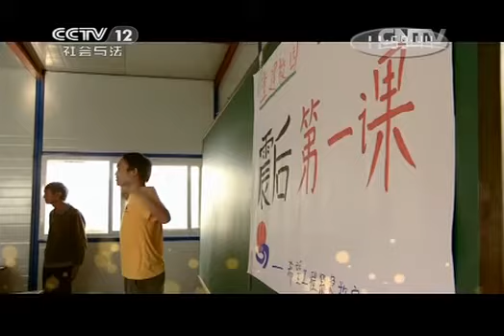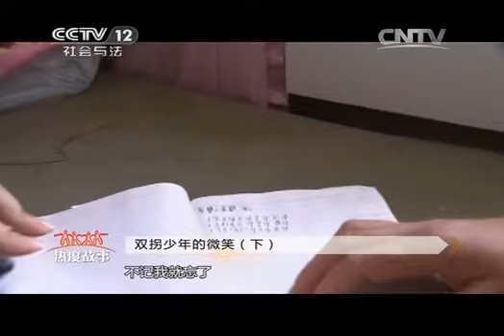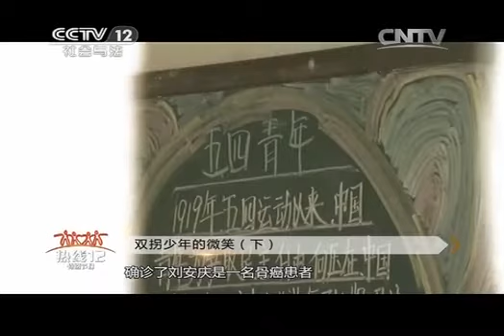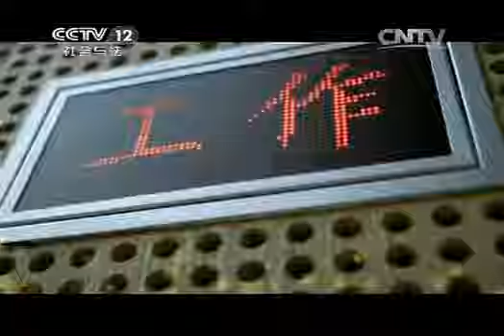20141008 热线12 双拐少年的微笑（下）